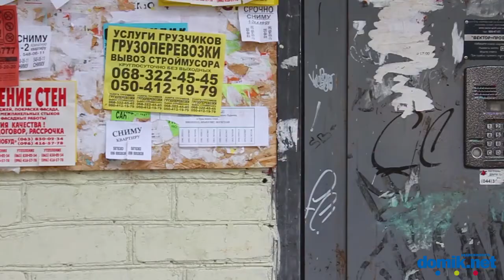Николая Бажана пр-т, 7Б Киев видео обзор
Проспект Бажана, 7Б.
9-этажный панельный дом. Придомовая территория чистая, но неухоженная.
Вход в парадное выглядит крайне неопрятным, есть домофон.
Двор зеленый. Есть небольшая, частично новая детская площадка. Места для парковки тут тоже есть.
Недалеко от дома детский сад, школа с большой спортивной площадкой, продуктовый киоск.
Состояние дома удовлетворительно.